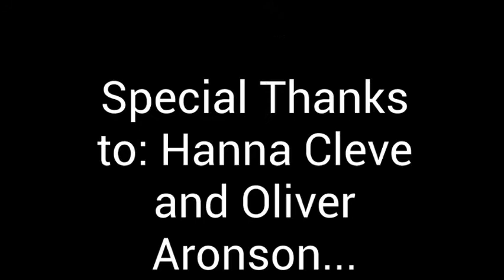Brave Music Video :)